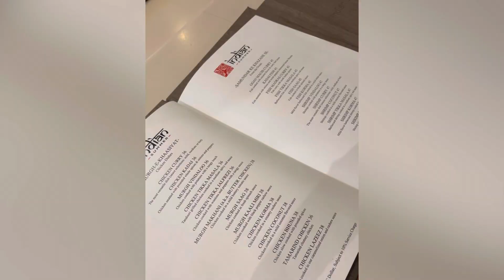St Kitts Indian summer restaurant reviews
As you approach Indian summer restaurants you will smell and start to feel the sweet, warm, and spicy aroma. That will take all of your senses over tantalizing scents and flavors like you have never experienced Indian food before  the best indian food I've ever had,several  wonderful  corners to snuggle into .the ambiance is so sureal and takes you to a colorful enchanting place there  are smells of spices Warm, sensuous, mysterious, exotic and  sultry these are all words I’m using  to describe this incredible Restaurant with spicy fragrances. There’s definitely a certain je-ne-sais-quoi that exudes from a spicy scent, and the frequent flavors atmosphere is enchanting and alluring appealing to all the senses yet the restyrant is very reasonable with a highly  expressive feel incredible take out date nights and family oriented there are three dinning rooms one with air conditioning a center room at the bar and outdoor patio dining choose trout experience meals run $15-30 Marriott,Frigate Bay, St. Kitts, St. Kitts & Nevis 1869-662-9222